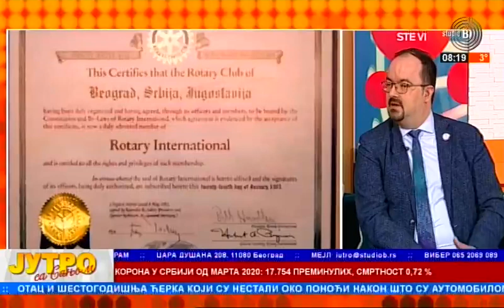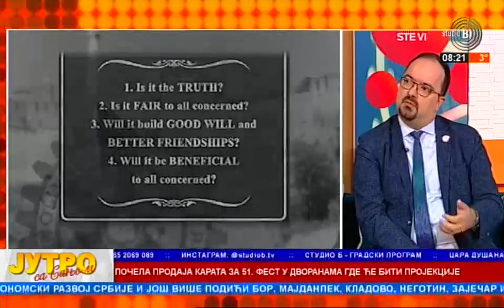17 02 2023 Rotary district Srbija i Crna Gora guverner Nikola Bozic i Sanja Lubardic